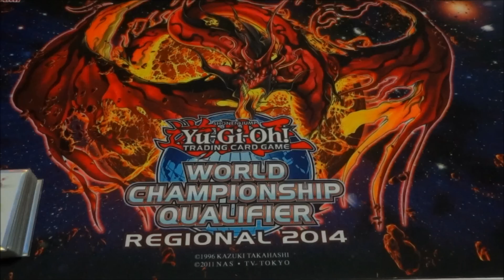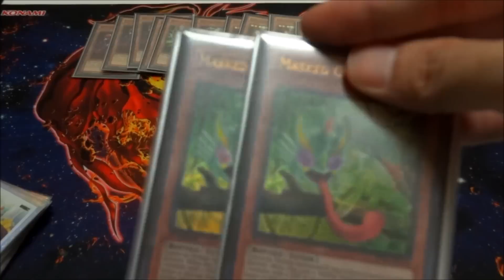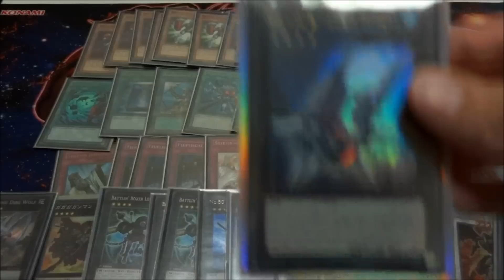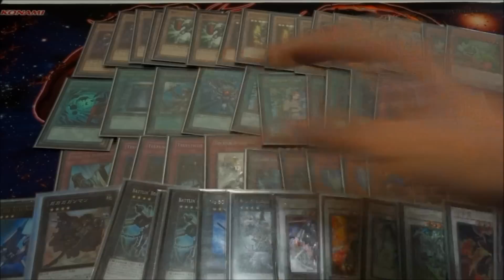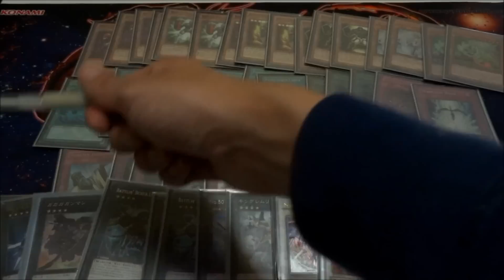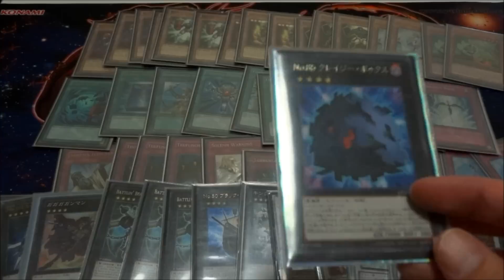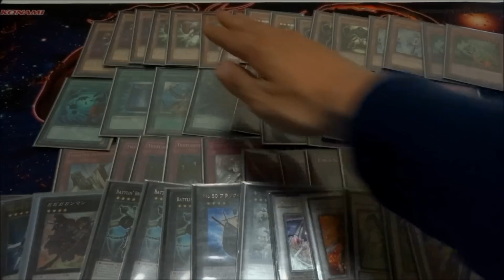【遊戯王】wktkのデッキ紹介動画～第三夜～『BK』編Part２【デッキレシピ】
この動画は賢者プレイヤーのwktkが特にどうとゆうこともなく何ら面白みの無いデッキを紹介する動画です。
過度の期待はしやがらないでください。